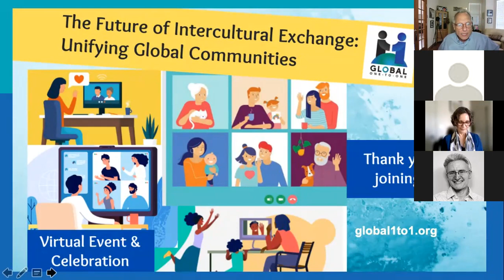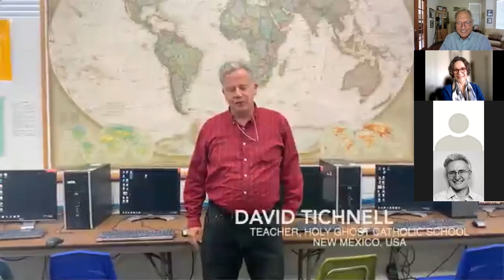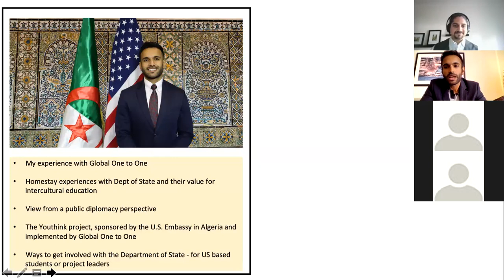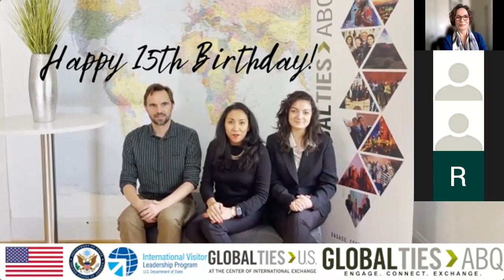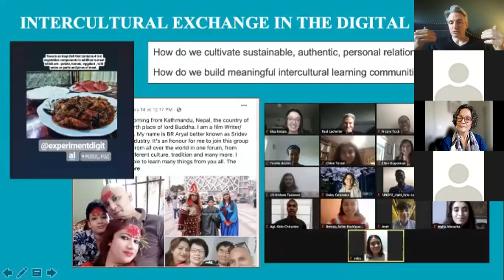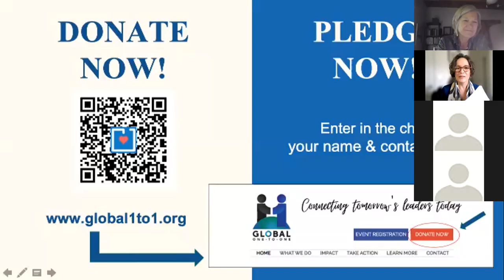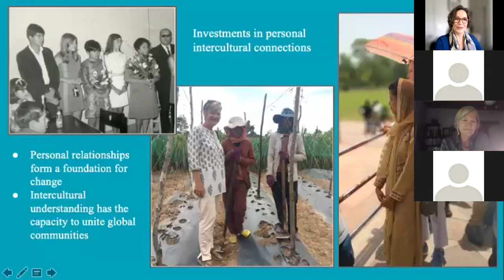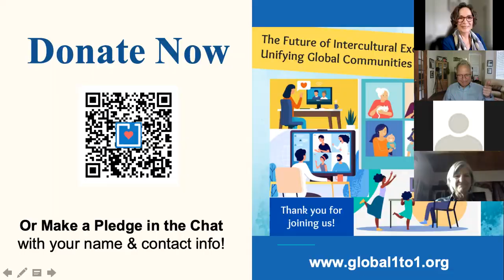The Future of Intercultural Exchange: Unifying Global Communities - 15th Anniversary Celebration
View the recording of our 15th Anniversary Celebration - The Future of Intercultural Exchange: Unifying Global Communities. This special event aired live on Saturday, October 23, 2021 on Zoom and Facebook Live.

Global One to One thanks their global community members who showed up to share, learn, and connect and to celebrate the power of cultural exchange for our 15-year anniversary! The event features greetings from Global One to One partners around the globe plus a lively panel discussion about the future of cultural exchange and how it can unify communities across the globe.

The lineup of guest speakers includes:

- Dr. Paul Lachelier, Founder & Director of Learning Life and Coordinator of Public Diplomacy Council’s Citizen Diplomacy Research Group
- Rebecca Black, former USAID Mission Director, and international development specialist
- Salman Haji, U.S. Department of State Foreign Service Officer
- Robin Varghese, MBA, Head of AI Research and Operations at ConsumerInsights.AI
- Jennifer Chen, Education Program Manager at Facebook, and former Program Officer at World Learning

Dr. “Bowtie” Todd Jenkins, the Founder and CEO of Bowtie Leadership & Development, Inc., is dedicated to bringing diverse people together to increase productivity and performance and served as moderator with our speakers.

In addition, we are proud to recognize our Emcee, Emmy award-winning filmmaker Chris Schueler whose documentaries focus on cutting-edge and timely cultural and social issues.

Tune in and please share widely!

About us:
Global One to One is a cultural exchange program providing young people with essential skills such as intercultural understanding, empathy, critical thinking, and communication to navigate a world of increasing uncertainty, polarization, and change. Our programs range from virtual to in-person exchanges customized to meet the needs of each unique community. Since 2007, over 18,000 young people in 29 countries have participated in Global One to One virtual and in-person exchange programs. Your support makes it possible for us to continue to offer our quality programming each year.